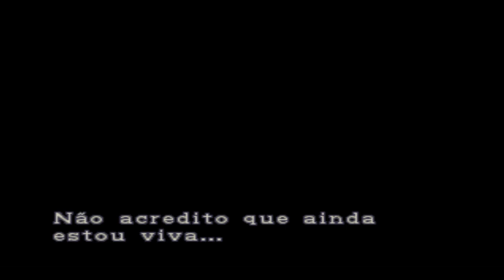RESIDENT EVIL 3: NEMESIS HD PT13